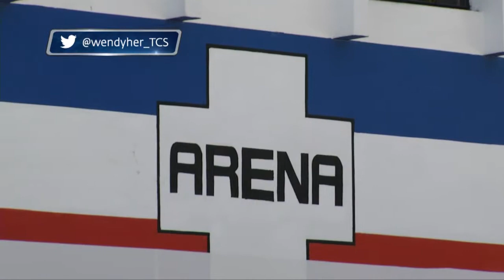ARENA rechaza capturas de exmilitares